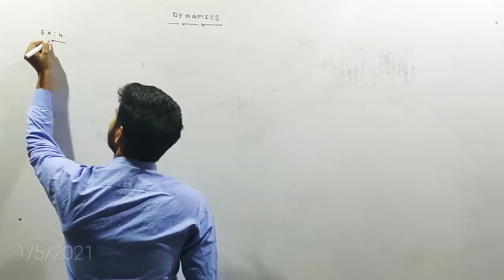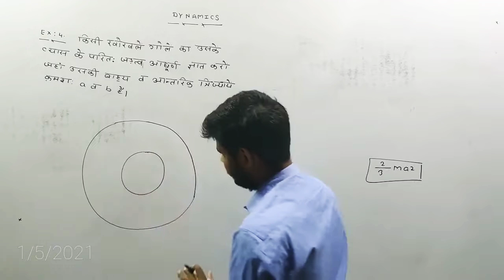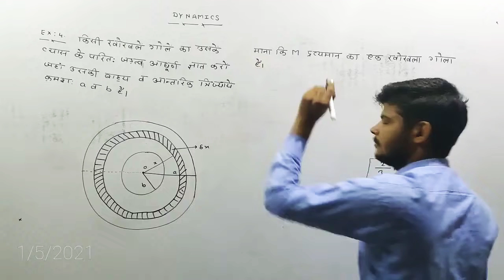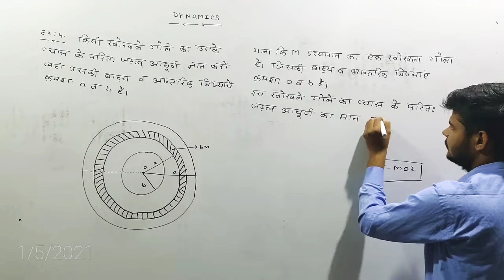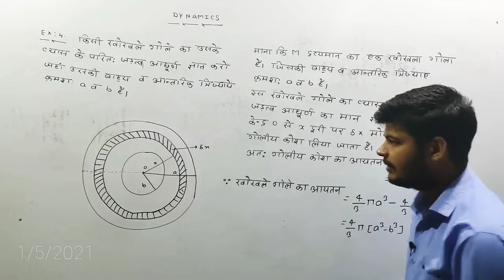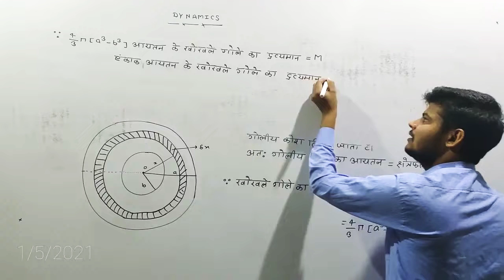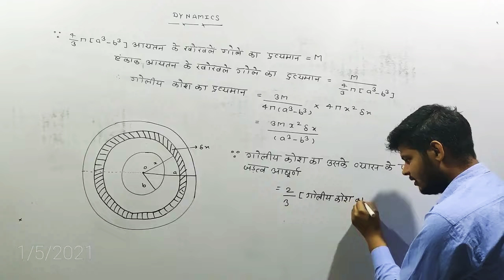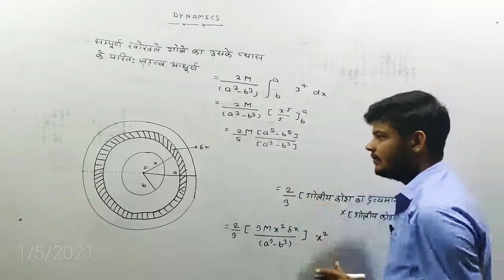23th Lecture | Bsc 3rd Year Dynamics | Moment and Product of Inertia part 4 |Example 4